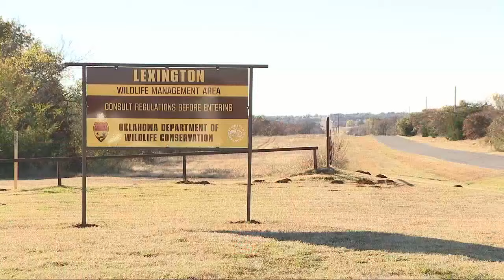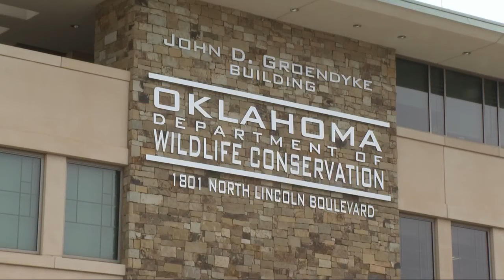Oklahoma Game Wardens face staffing shortages amid peak hunting season